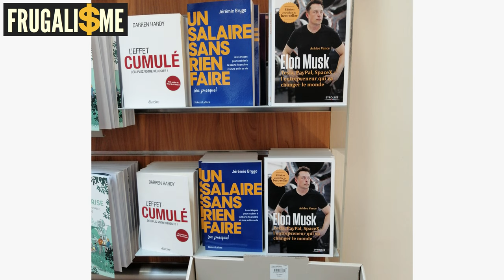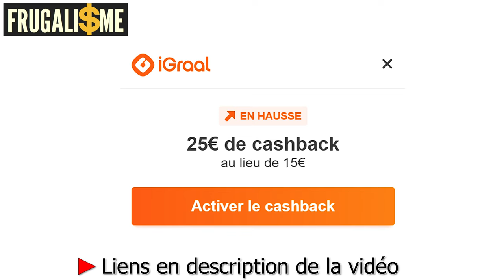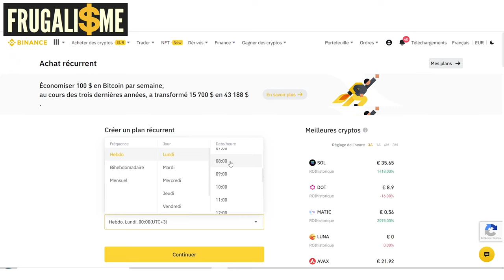Investir quand on n'y connait rien ► 7 actions + 500 $ à gagner !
Le plan en 7 étapes pour construire son patrimoine quand on ne vient pas d'une famille riche
🎁 Une formation offerte pour investir dans l'immobilier sans apport et sans payer d'impôts ! 🔻🔻🔻🔻 LIRE LA SUITE 🔻🔻🔻🔻

DESCRIPTION :  Investir quand on n'y connait rien ► 7 actions + 500 $ à gagner !

0:00 • générique et introduction
1:25 • L'argent, c'est la liberté
2:34 • Le plan d'épargne en action
4:37 • Constituer un fond d'urgence
6:20 • Investir dans l'immobilier locatif grâce à l'emprunt bancaire et l'effet de levier
8:24 • Investir dans les ETFs
9:02 • Les SCPI et les REIT
9:51 • L'investissement dans les cryptos en DCA avec Binance